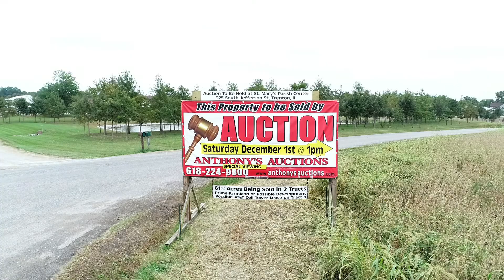LAND AUCTION - TRENTON, IL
*** TIPTON LAND AUCTION ***

DATE: December 1st 1pm
LOCATION: ST. Mary's Parish Hall, South Hall, South Jefferson Street, Trenton, IL

61 +/- ACRES OF PRIME FARM & POSSIBLE DEVELOPMENT LAND!

Tract 1: approx. 36 +/- acres of tillable Farm land
with lots of road frontage to Crackerneck & Rutz Road.
Utilities & Tri-County water available.

Tract 2: approx. 25 +/- acres of tillable Farm land with road frontage to Rutz Road with utilities & Tri-County water available.

Special Viewing: Sunday November 18th 1-2pm